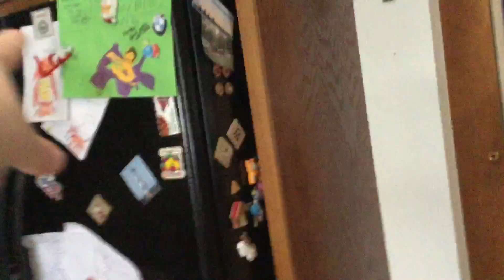My Dog loves the laser💕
This is my dog porter call me if you want to see more of these videos.